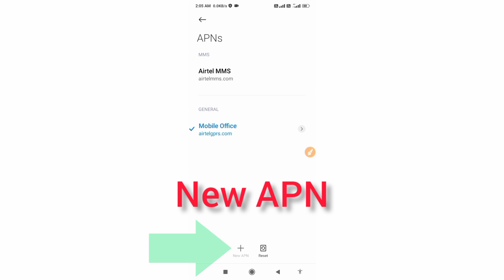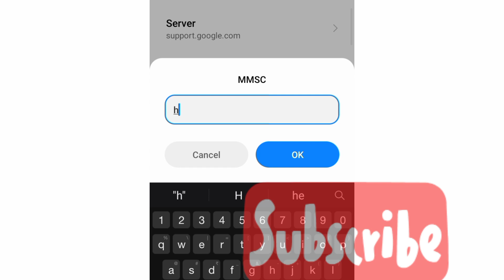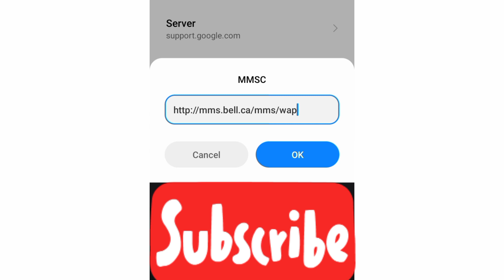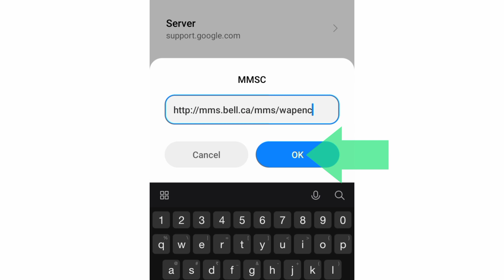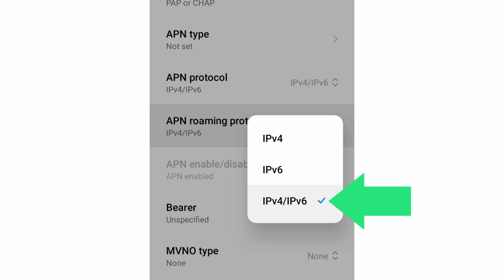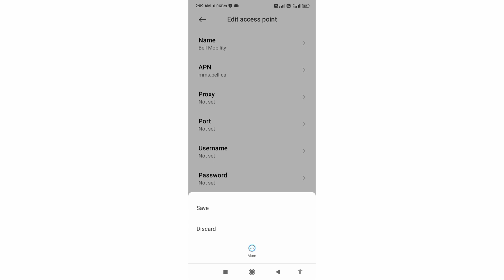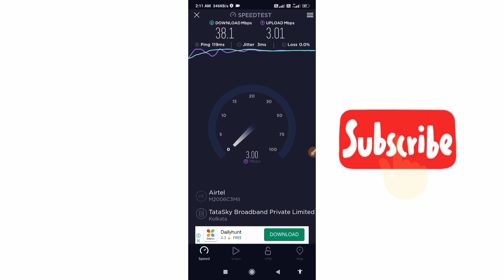mobile gaming apn for globe gaming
Hello Friends,
a New 4G APN Settings in this video Have Shared | A Just Apply the New Secret Settings You can get 4G Speeds | When using mobile data (3G / 4G) on your Android devices, you can get super-fast internet speeds by changing just one setting | 2021 New 4G APN Speed 30Mbps. Globe and TM Sim Card's
 ▶Android User's.
▶APN Settings for Android
1.▶Tap the [Settings] icon in the app list screen.
2.▶Tap [More...] from [WIRELESS & NETWORKS], and then tap [Mobile networks].
3.▶Tap [Access Point Names].
4.▶From the menu button, tap [Save]. Return to APN list screen and tap the created APN radio button. The setting is now complete.

[NCS]